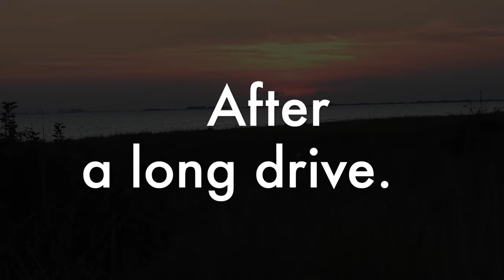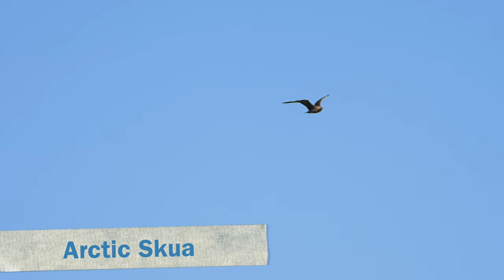BIRDING 101, EAST COAST EPIC!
Our 101st video, we go to one of our favourite birding areas, the east riding of Yorkshire. It is the start of autumn migration, so who knows what we will find.